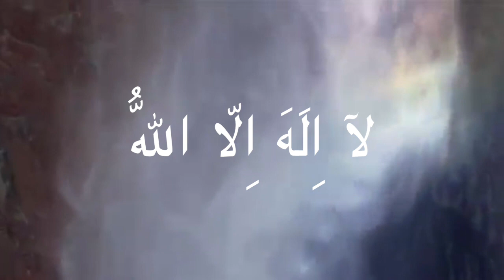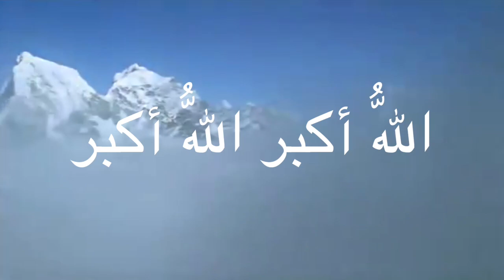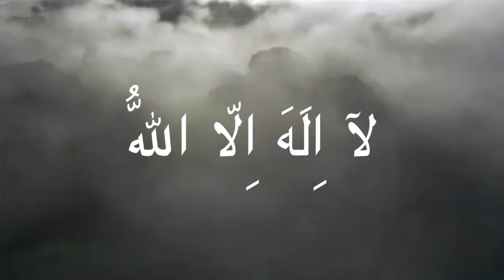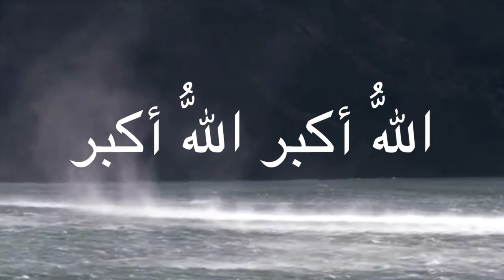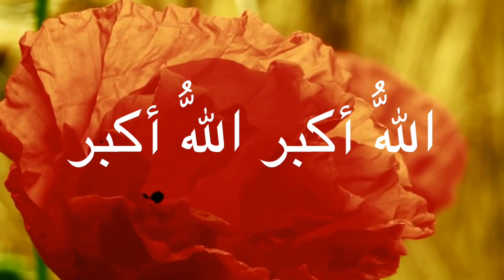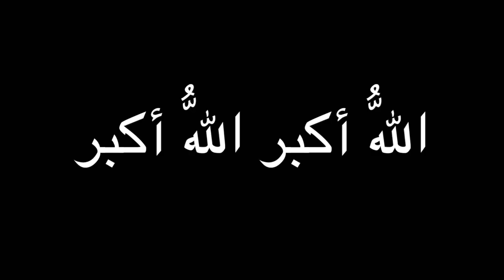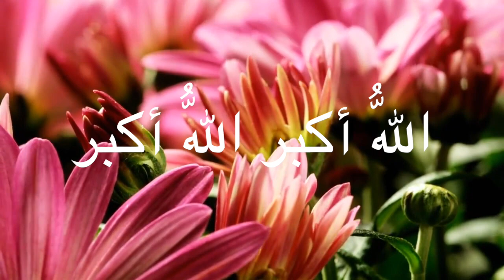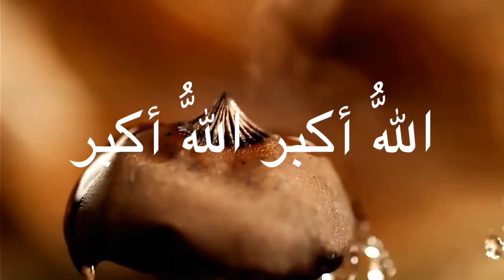Takbirat Al-Eid - Takbir-Rufe des Festes